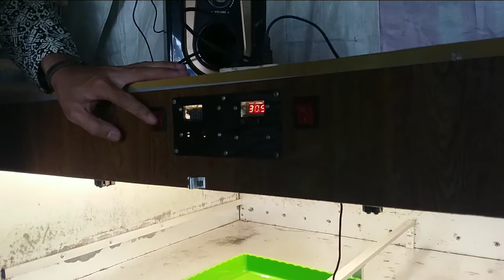PETERNAK CERDAS, USAHA PENETASAN TELUR BEBEK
PETERNAK CERDAS, SUKSES BISNIS PENETASAN TELUR BEBEK! MODAL KECIL UNTUNG BESAR Pangsa pasar DOD bebek / itik masih sangat terbuka lebar, peluang besar untuk menjadi supplier DOD bebek. Pada video kali ini adi plat AD akan ulas peluang sukses bisnis penetasan itik atau penetasan bebek sesuai modal yang kita punya . Akan ada bincang-bincang dengan pemilik usaha Budidaya Bebek Ade Wong , mahasiswa yang sukses bisnis budidaya bebek di usia muda,  tentang analisa bisnis, cara menetaskan telur dengan mesin, hingga keuntungan yang diperoleh dari usaha rumahan ini. Selain itu, mas Ade Bebek atau Ade Wong juga menjelaskan tentang bagaimana kondisi usaha rumahan ini selama perjalanannya, peluang usaha ke depan dan hal-hal lain. Untuk lebih jelas silahkan disimak videonya.
cara sukses menetaskan telur bebek
cara mencegah kegagalan penetasan telur bebek
cara meningkatkan prosentase penetasan telur bebek
faktor keberhasilan penetasan telur bebek
cara mengurangi resiko kegagalan penetasan telur bebek dengan mesin tetas
mesin tetas telur bebek
mesin tetasan telur bebek sederhana
cara mengatur suhu dan kelembaban mesin tetas
cara menetaskan telur dengan mesin
kunci sukses penetasan telur bebek